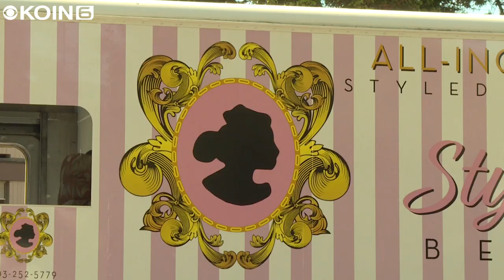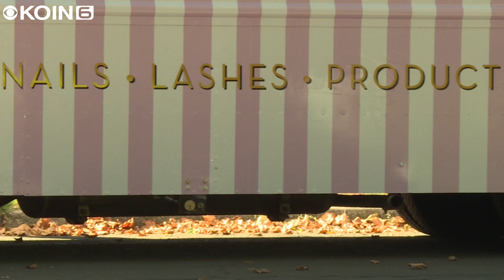Portland mobile salon owner slays in her own lane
Rita Calloway recently took her brick-and-mortar salon on the road, transitioning to a mobile business model.